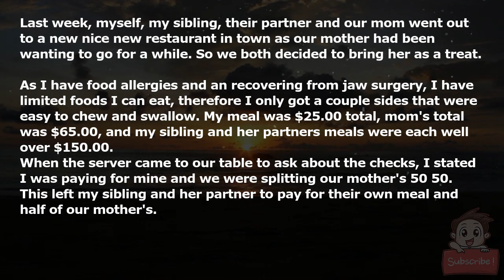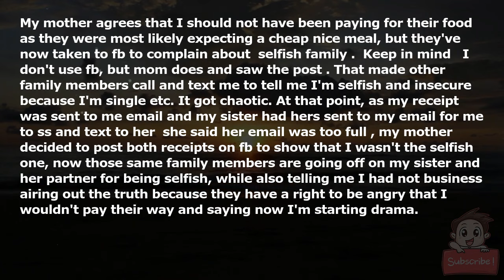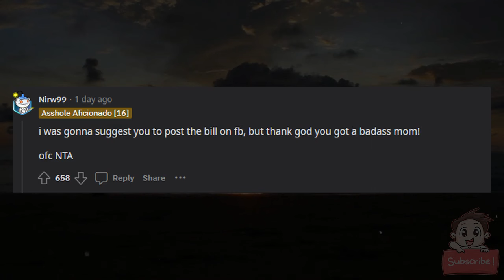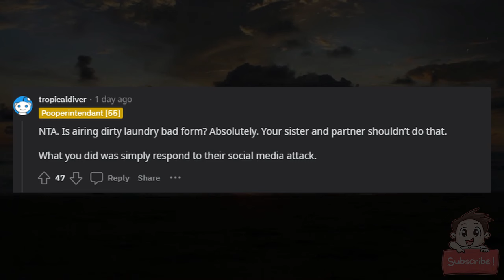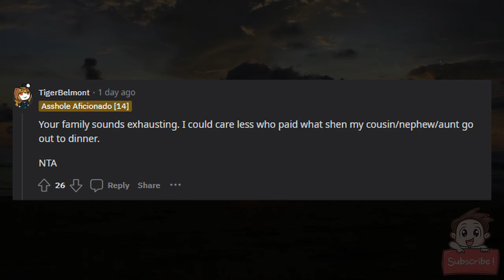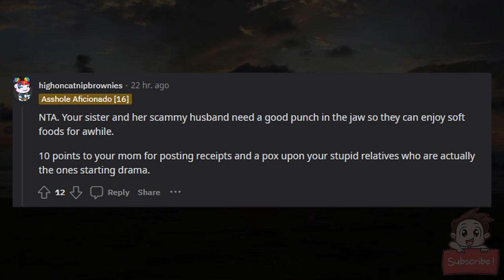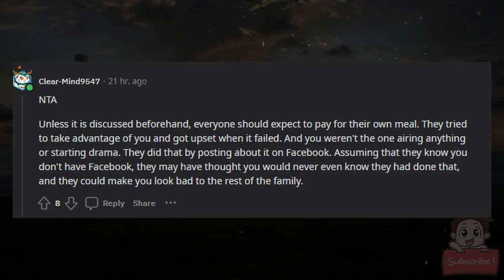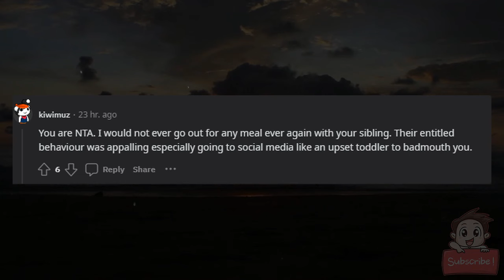AITA for showing proof as to why I wasn't gonna pay for my sister and her partners expensive meals?